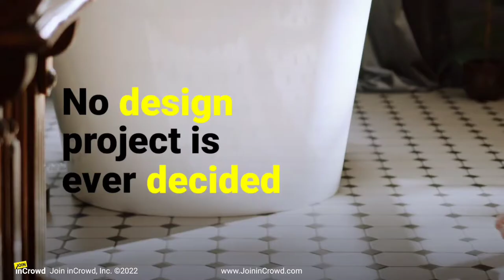TISE Tv S3 - Spring Product Series 2022, S2 Ep: Compilation Part 1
Episode 1 APRIL 6, 2022 - Product Introduction Compilation Part 1 including AHF Products, Karndean Designflooring, Daltile, and Republic Floor. Get a deeper dive into the newest products and design trends from these companies. Webisode features celebrity designers HGTV's Chip Wade with Wade Works Creative, Mark Bowe from Magnolia Network, and Mina Starsiak Hawk from Good Bones on HGTV.